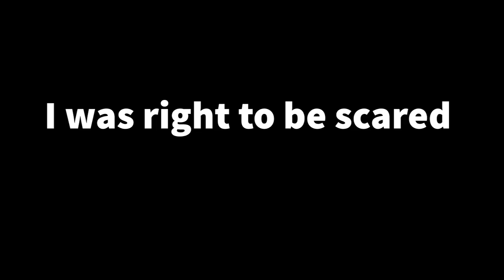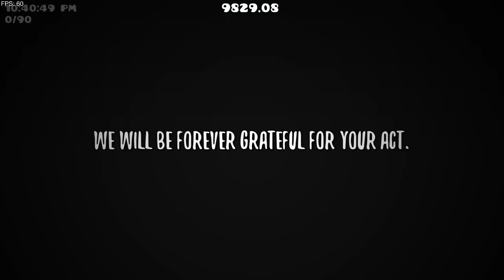Final Impact [CRASHOUT DEMON] [NO SANITY DEMON] [QUITTING GD DEMON] [I HATE EVERYTHING DEMON]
Chat I don't think I had a good experience with this level